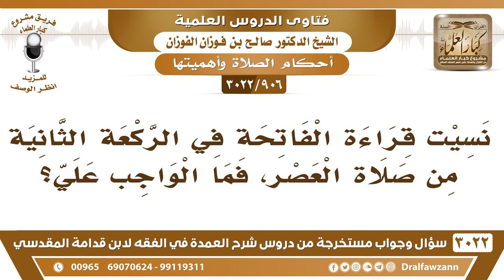[906 -3022] من نسي قراءة الفاتحة في الركعة الثانية من صلاة العصر، ما الواجب عليه؟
-"[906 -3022] السؤال: نسيت قراءة الفاتحة، في الركعة الثانية من صلاة العصر، فما الواجب عليه؟
الجَوَابُ: تأتي بركعة، تأتي بركعة لأن الركعة هذه بطلت، تركت ركن منها، نعم. تأتي بركعة بعد السلام، وإذا لم تذكر إلا بعد مدة تعيد الصلاة كلها، لأنها ما صحت، نعم.
للاشتراك في قناة الشيخ صالح الفوزان

للاستفسار والإقتراحات والدعم
رئيس الفريق
لمشروع كبار العلماء